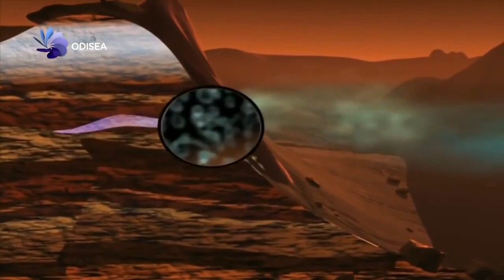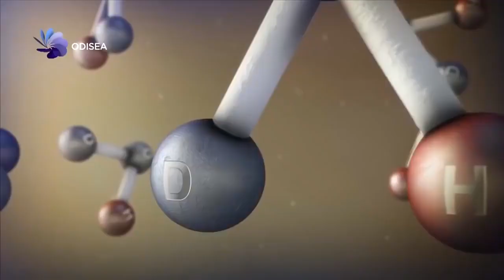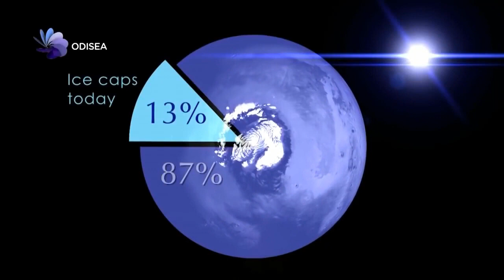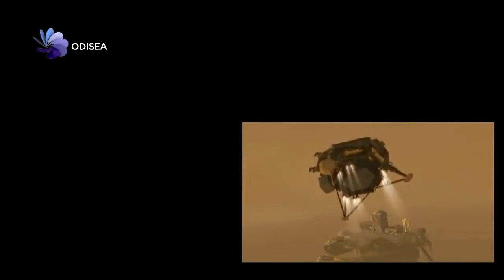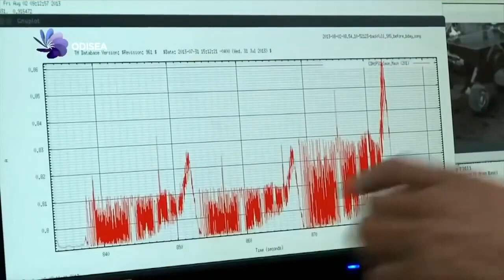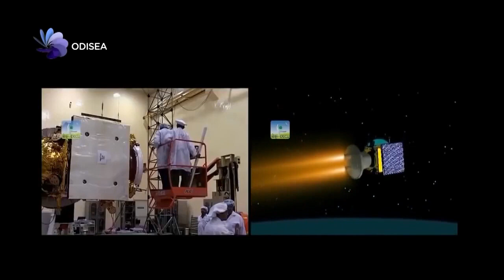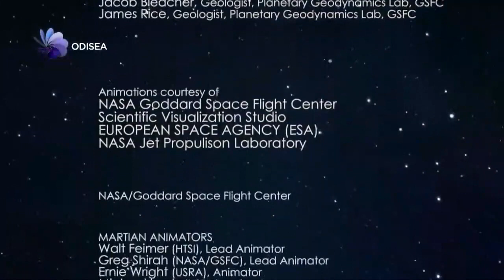misión a marte - Cómo funcionará la terraformación de Marte - Documental espacial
Después de unas décadas de ostracismo por la falta de financiación pública, la exploración espacial vive un resurgimiento gracias al auge de la inversión privada. Además ya no solo la NASA lanza sondas al espacio exterior sino que también está la Agencia Espacial Europea, Japón, China e India. Así, volver a pisar la Luna, enviar vuelos tripulados a Marte o Titán, la explotación minera del cinturón de asteroides o encontrar un planeta similar a la Tierra en el cosmos, parecen ahora objetivos factibles que podríamos alcanzar en las próximos años.